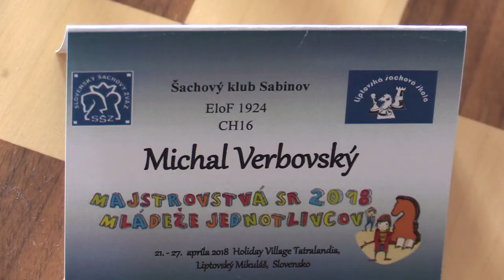CH16 2.3. FM Samir Sahidi - Michal Verbovský 1/2:1/2